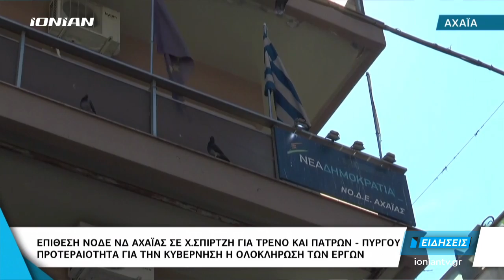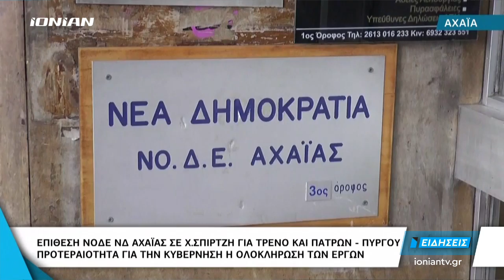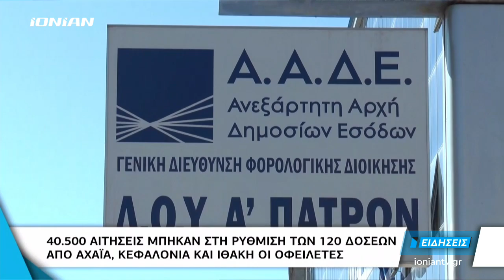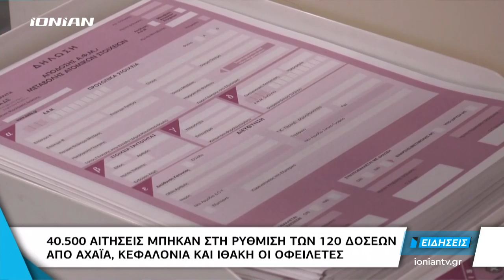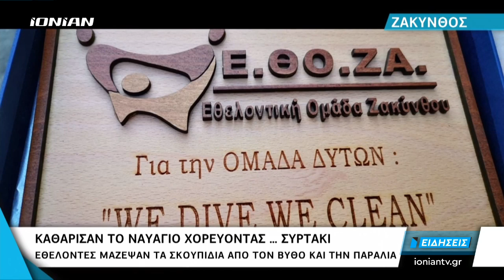Δελτίο Ειδήσεων | 14.10.2019